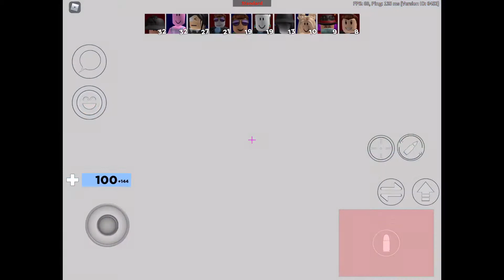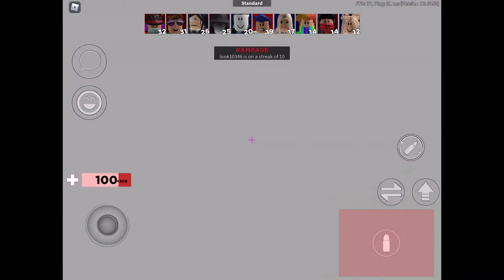Arsenal with abmgamer123 :/